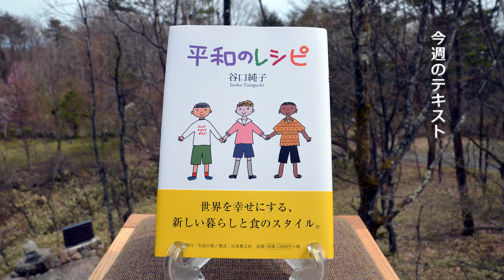幸福への出発 2018/4/15「人と地球に優しい食とは？」